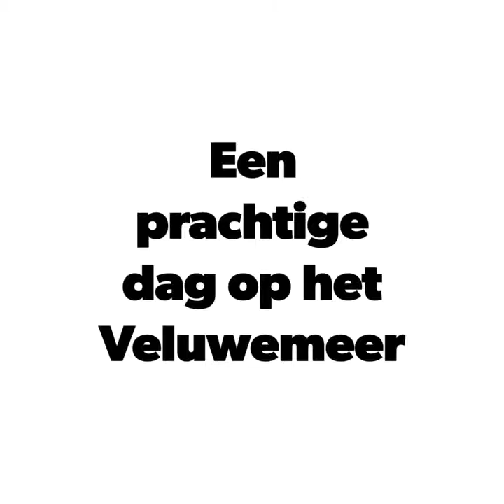Zeilen met de schoener 'de Raedt van Toezigt'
Een heerlijke dag op het water met vrienden, collega's of familie. Deze schoener vaart op het rustige water van de Randmeren.